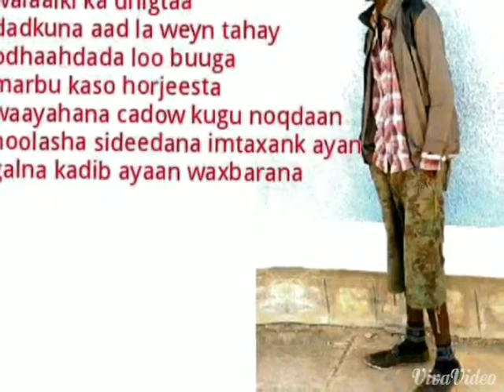Short Somali film campus student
Muuqaalkani waxaa lagu sameeyey jaamacada dilla university ardayda dhigata sanadii 2008